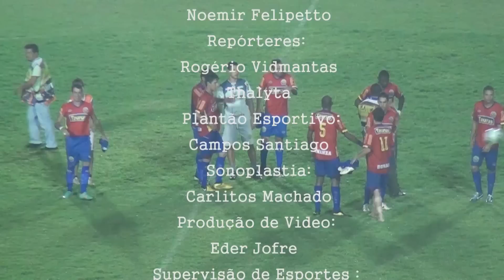Sete de Dourados x Corumbaense 16 03 13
Patrocínio: Grande FM